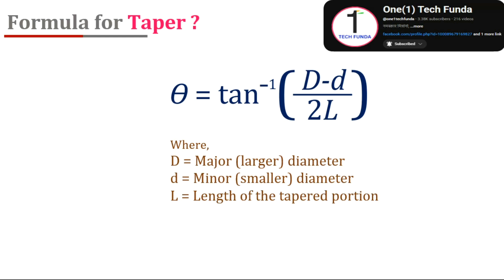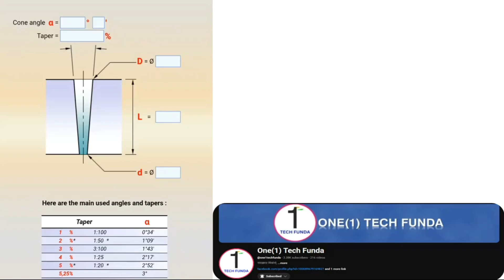How to calculate Taper angle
In this video, we’ll understand how to calculate the taper angle — an important concept in turning, machining, and tool design."

Taper angle
How to find taper angle
Taper angle Calculation
What is taper angle?
Taper per unit length
Calculate taper angle without log table